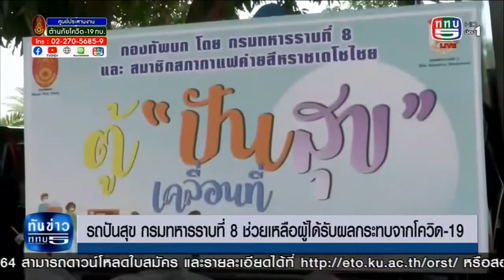ทภ.2 โดย ร.8 รถปันสุขนำผลผลิตช่วยเหลือประชาชนผู้ได้รับผลกระทบจากโควิด-19 จ.ขอนแก่น